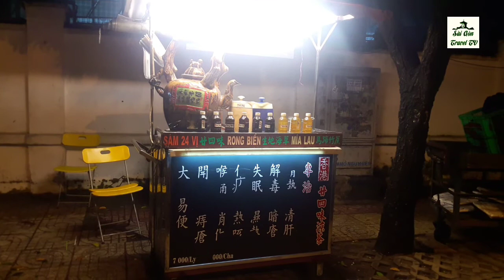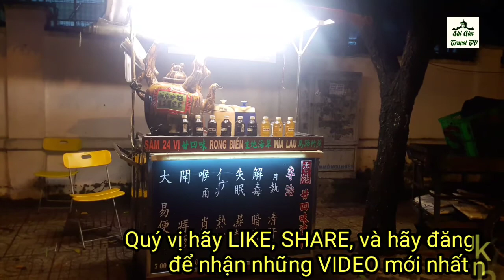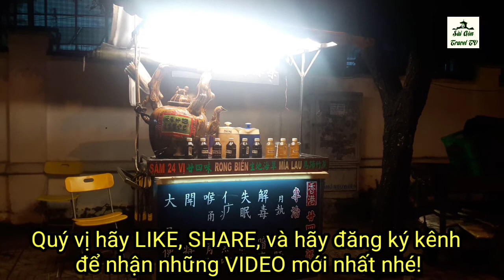ĐI QUẬN 5 GẶP THẦN DƯỢC NÀY LẠ QUÁ Ạ ?? |saigon travel Guide | saigon life.